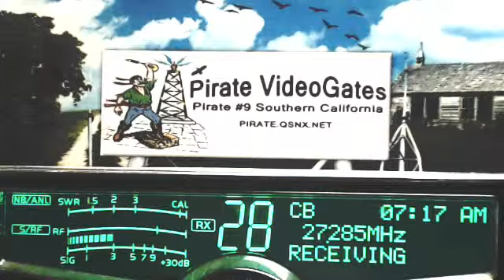508 SW MO, 142 CougarBait MO, RedBaron TX, 1501 Fishman KY+